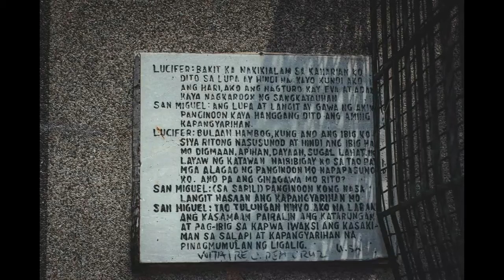ANG NAKAKULONG NA DEMONYO SA SEMENTERYO BY BOY WONDER